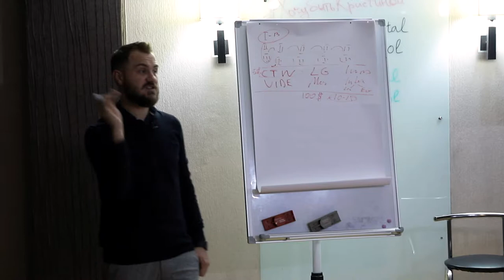Cristina Scutaru | Feedback Curs Profesia SMM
PERSONAL COACH
Digital Performance